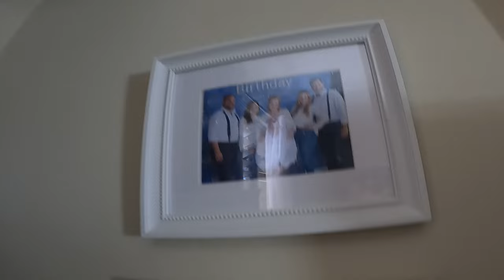We Almost Died In Dominican Republic | Final Part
Mirror for glasses
Phone mount (4-6.5” phones)
Phone mount (6-7.2” phones)
Handlebar tape
GoPro saddle mount
All items